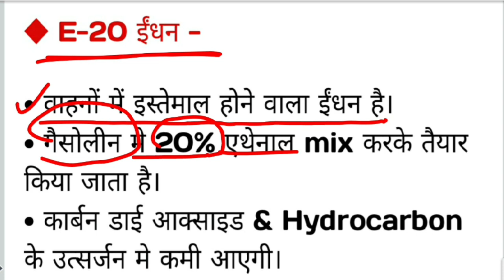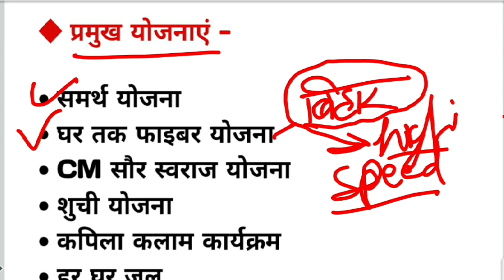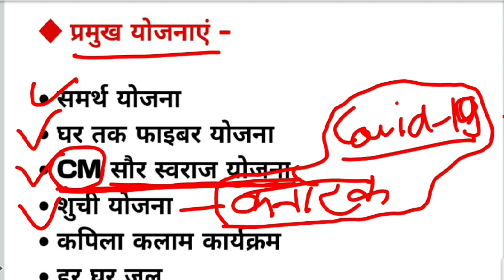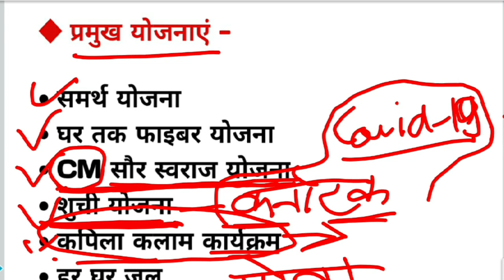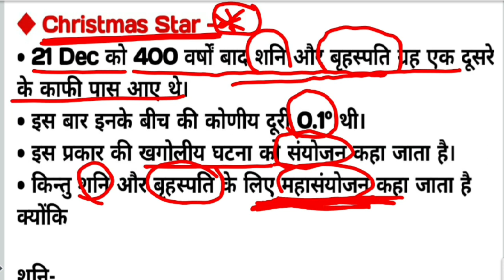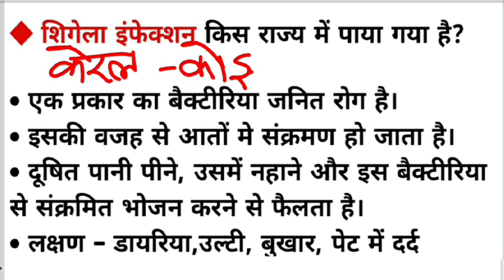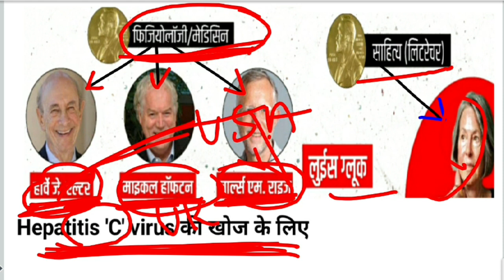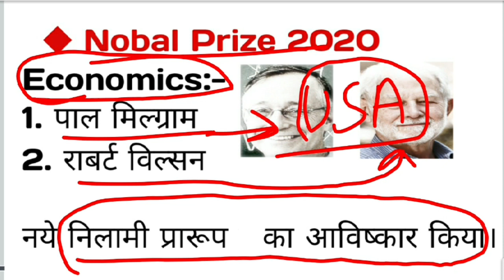28 Dec 20 Current Affairs : QUIZ Jul - Dec For UPSC, SSC, UPPSC, All State PCS & All Gov Exam.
28 Dec 20 Current Affairs : QUIZ For UPSC, SSC, UPPSC, All State PCS & All Gov Exam.
For all gov exam upsc, ssc, uppcs etc .follow Blog and zeal